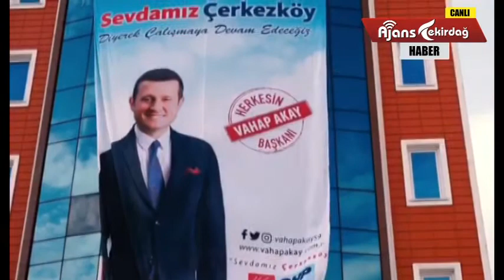Vahap Akay Dizilere Özendi !